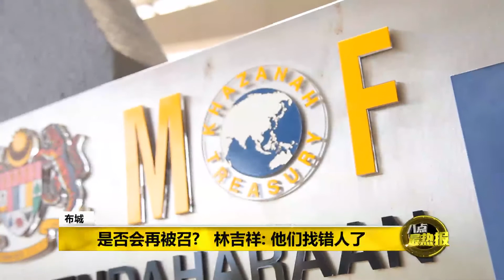Prime Talk 八点最热报 04/05/17 - 炒汇丑闻关林吉祥的事?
二十多年前，国行炒汇亏百亿美元，如今政府翻查却查到林吉祥这边，怎一回事呢？